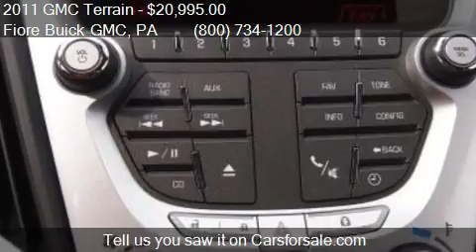2011 GMC Terrain SLE-1 4dr SUV for sale in Altoona, PA 16602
This 2011 GMC Terrain SLE-1 4dr SUV is for sale in Altoona, PA 16602 at Fiore Buick GMC.
Engine: 4-Cylinder 2.4L
Transmission: Automatic 6-Speed
Color: CARBON BLACK METALLIC
Mileage: 19103
Contact Fiore Buick GMC 808 Logan Blvd Altoona, PA 16602 to test drive this 2011 GMC Terrain SLE-1 4dr SUV today.